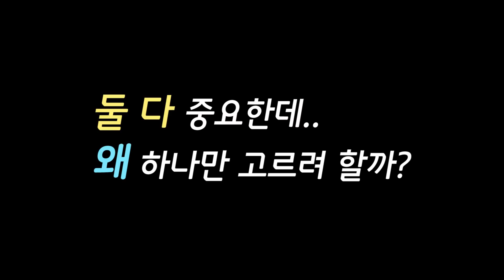[뻔한팁] 수축이냐 신전(이완)이냐 그것이 문제로다:: 수축 VS 신전(이완)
마이프로틴 위에 링크를 클릭!
회원가입시 추천인코드::8BRF-R1